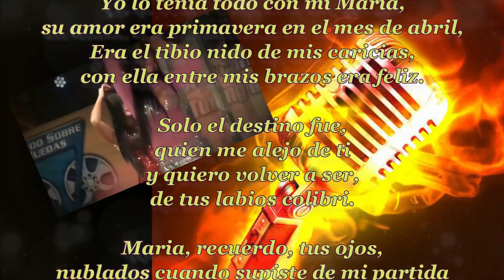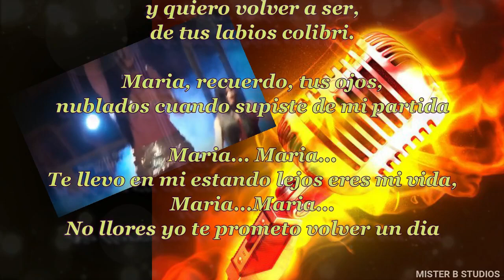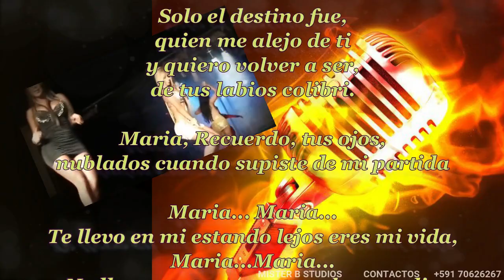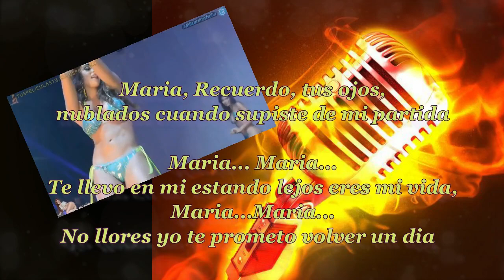KARAOKE -LOS PUNTOS DE BOLIVIA MARIA - MISTER "B" Studios© 2020✓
MEGA PISTAS MISTER "B"Studios©2020✓
La Paz Bolivia whatsapp
contactos y pedidos  al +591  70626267     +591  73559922
todos los derechos reservados de sus autores y compositores
D.D.R.R.

SALUDOS ESPECIALES A TODOS MIS SEGUIDORES... ATTE IO